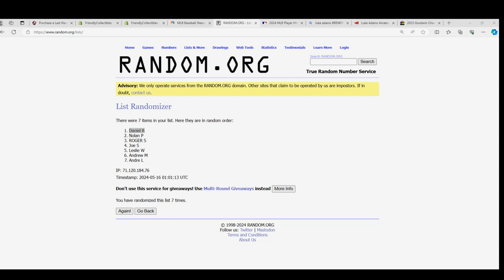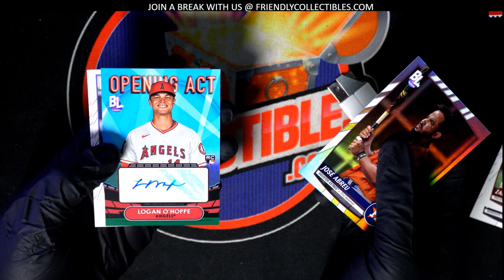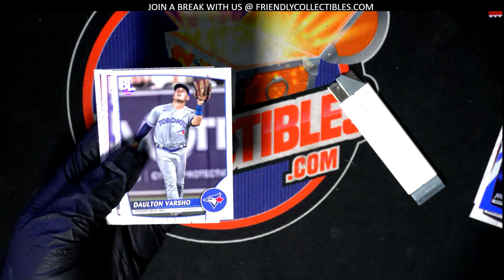DANIEL R HITS AN AUOGRAPH FROM THE FREE PACK GIVEAWAY!